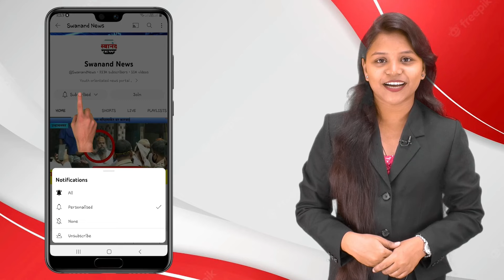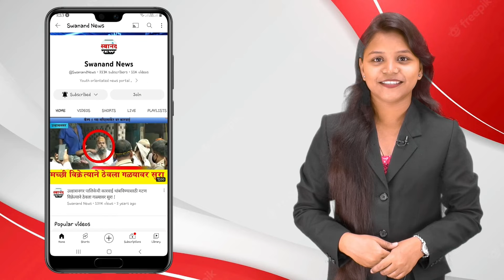उल्हासनगर : रहिवाशी क्षेत्रातील कंट्री बारचा परवाना रद्द केल्यामुळे महिलांनी दिला शिंदेंना पाठिंबा !